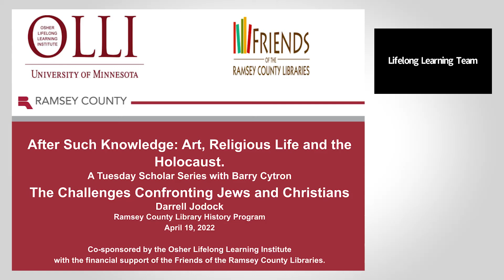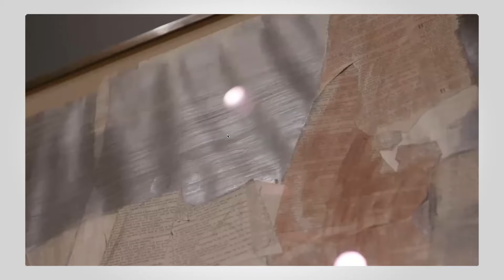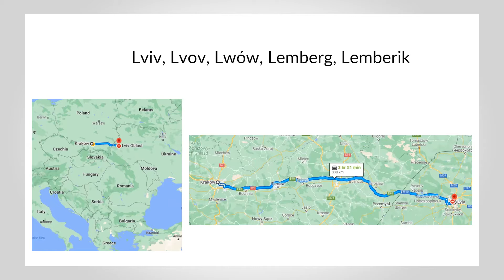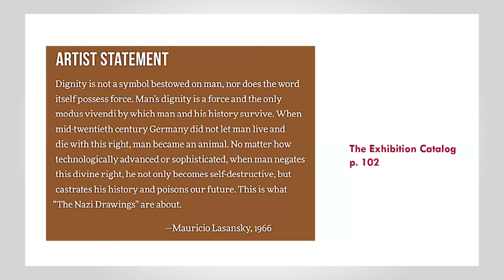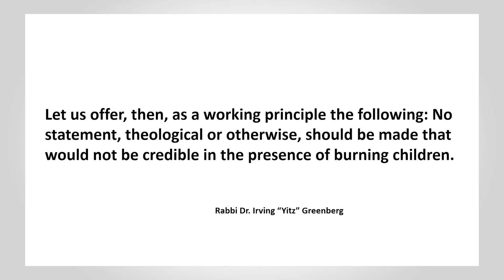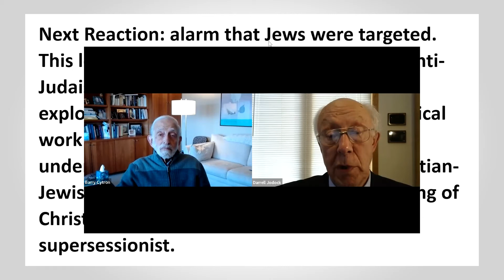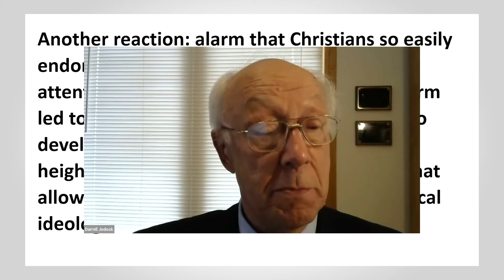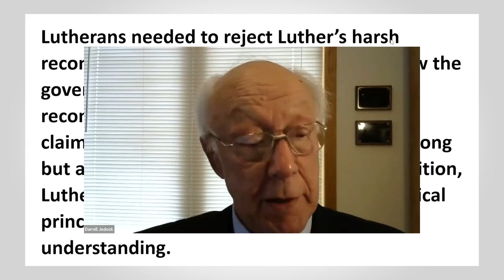Tuesdays with a Scholar: After Such Knowledge - Art, Religious Life, and the Holocaust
Join Rabbi Barry Cytron and colleagues in the world of art and religion as they examine the legacy of the Holocaust through the lens of the exhibition Envisioning Evil: The Nazi Drawings by Mauricio Lasansky, currently on view at the Minneapolis Institute of Art. The sessions invite participants to engage with the exhibition’s curator and scholars from the Jewish and Christian traditions as they explore the challenges that Europe's cataclysmic descent into inhumanity posed for the 20th century art community and the traditions of faith. Note: This series will include some programs held in person, if public health considerations permit.

Rabbi Barry D. Cytron, PhD, retired from Macalester College and now serves as Adath Jeshurun Congregation’s senior scholar.

Darrell Jodock, PhD, is professor emeritus of religion at Gustavus Adolphus College.

Rachel McGarry, PhD, is the curator of the Minneapolis Institute of Art exhibition Envisioning Evil: The Nazi Drawings by Mauricio Lasansky.